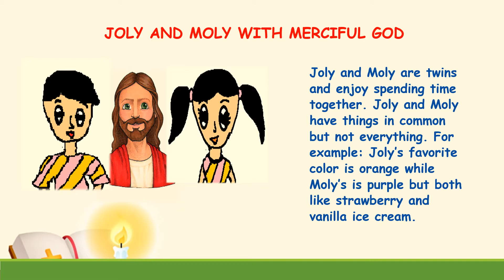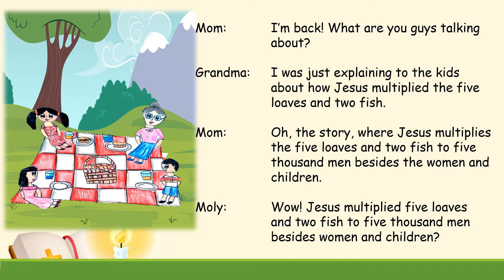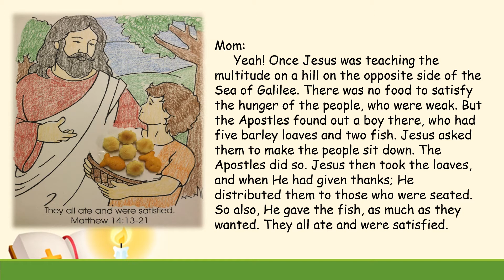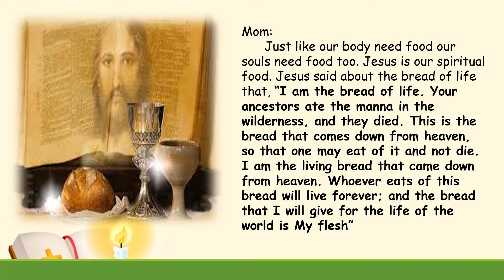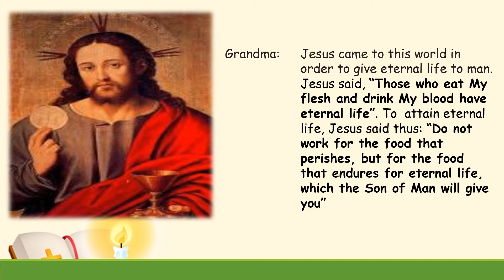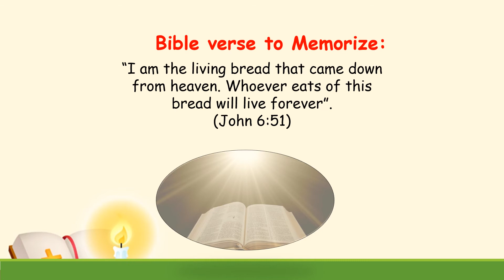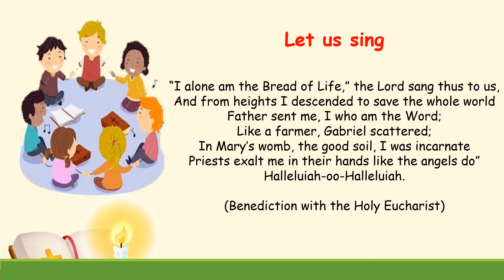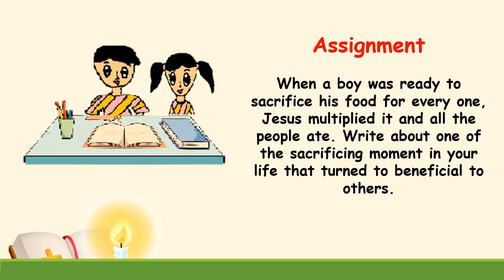Catechism Grade 4 - Lesson 13